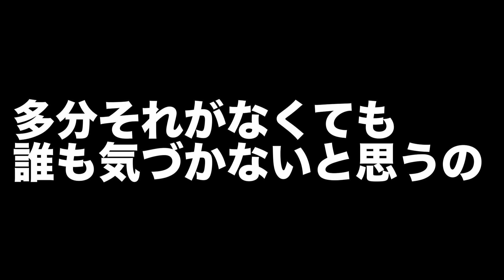【50代以上は必見】恐ろしい病を予防するために!!偉人の功績も解説【破傷風】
皆さん、名前は耳にしたことがあると思います｢破傷風｣について師匠が解説してくれました。
予防方法もしっかりと話しておりますので、ぜひ50代以上の方やアウトドアを愛好する方に見ていただきたい内容となっております。
毎度のことながら、真面目な話の合間に脱線トークがちょこちょこ挟まれておりますので、堅すぎずにゆるい雰囲気を感じながらご視聴いただけるかと思います！(脱線トークが苦手な方がおられましたらごめんなさい)
ファーストエイドがメインですが、クスッとひと笑いもお届けできたら嬉しいです。

師匠がアンデスをメキシコと言った回(メインは漢方です)

〜MONOSSO EQUIPMENTのご紹介〜

☆ボトルホルダーについての詳しい紹介動画はこちら☆

【販売場所】 しばらくの間はメルカリの個人アカウントで販売を行います

【ベアフットシューズ】ゼロドロップで足を育てる！【痛くない歩き方も紹介】

・ミステリーランチ その全てを知りたいならコレ
#1 ブランドの特色
#2 テラフレーム65
#3 グレーシャー

12年スリーデイを使うと•••!?
ビジネスにも使える防水バッグ
SAWTOOTH(ソートゥース) 45
PINTLER ピントラー
ゾイドバッグをなぜ愛用するのか！？
テラプレーン 大型バックパックの結論
ミュール 腰で背負える小型バックパック

・有資格者が教えるおすすめアイテム
＃1 注意事項！まずはコレを見てください
＃2 絶対に持っておいた方がいいモノ
＃3 なるべく持っておいた方がいいモノ
＃4 こだわるなら持っておいた方がいいモノ

山に登るなら水をたっぷり持て！？必要な水分量の求め方
登山・キャンプで最強の臭い対策はなんだ！？
登山中の疲労困憊 行動不能 対処法
靴ズレ および皮膚保護
日焼け防止と日焼けした時
登山・運動中の頭痛に悩むあなたに師匠が捧ぐ
高山病の対策と予防について
ビビらずに心臓マッサージを
ファーストエイド外伝 登山と膝の痛み改善について
続・ファーストエイド ちょっとライトな内容です

【汎用性高すぎ】インナーシュラフ界最強の1枚！全シーズン使えます【シートゥサミット】

【ULタープ】255gで強度も高めタープのご紹介【ハイパーライトマウンテンギア】

【超軽量エアマット】大幅に改善されたおすすめできる逸品【サーマレスト】

【MYSTERY RANCH】バックパックのフレームの重要性とHMGの背負い方【Hyperlite Mountain Gear】

【ディシューツプラスタープ】設営とレビュー ULテント【シックスムーンデザインズ】

【ウルトラライト・UL】アウトドライエクストリーム メッシュフードシェル レビュー【計画第一弾】

【ウルトラライト・UL】テン場での快適か行動中の快適さか【始めました】

私ドルフのInstagram/Twitterはコチラ ★